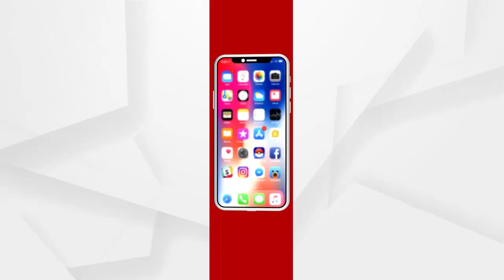ରାଜ୍ୟ ବିଜେପି ସଭାପତି ସମୀର ମହାନ୍ତିଙ୍କ ପ୍ରତିକ୍ରିୟା...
ଯାଜପୁରରେ ସୂଚନା ଅଧିକାର କର୍ମୀ ସର୍ବେଶ୍ୱର ବେଉରାଙ୍କୁ ବୋମାମାଡ଼ ଘଟଣାରେ ରାଜ୍ୟ ବିଜେପି ସଭାପତି ସମୀର ମହାନ୍ତିଙ୍କ ପ୍ରତିକ୍ରିୟା...